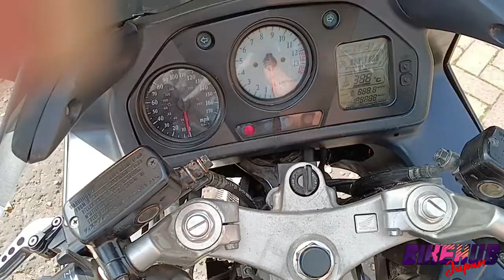Teaser for Project Lemon (Main vid drops tomorrow)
Bikes:
2002 Suzuki GSX-R 1000 K2 - Current
2007 Triumph Daytona 675 - SOLD
1999 Suzuki SV650S - SOLD
2006 KTM 990 Superduke  - SOLD
2006 Honda CBR600RR - SOLD
2018 Yamaha MT-07 - SOLD